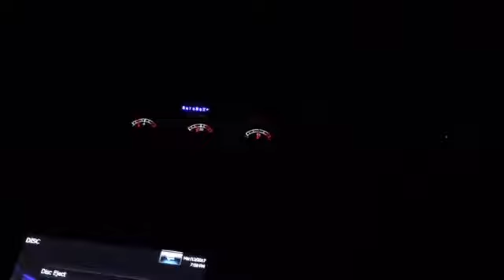160mph in a Lamborghini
Doing 160mph in a Lamborghini on the Space Coast Regional airport runway.